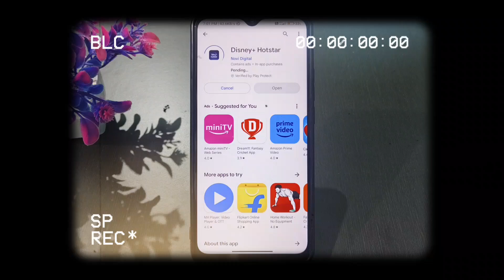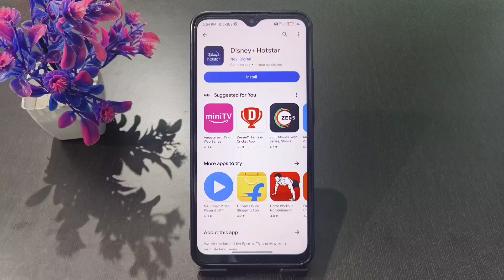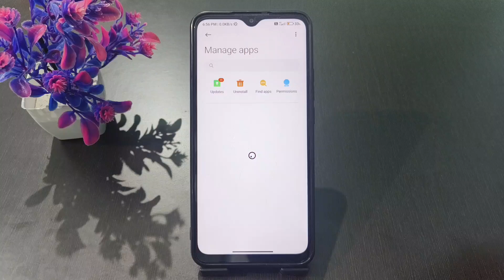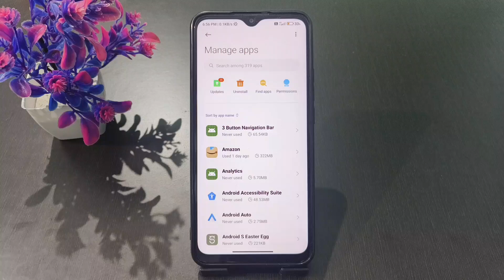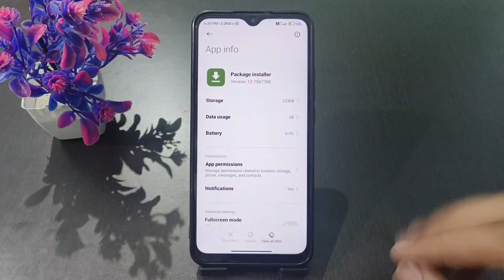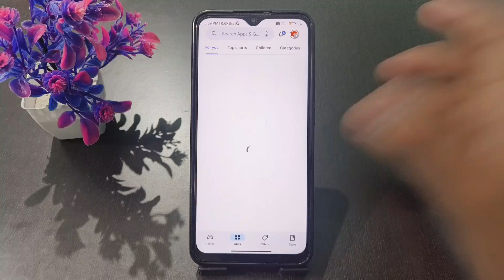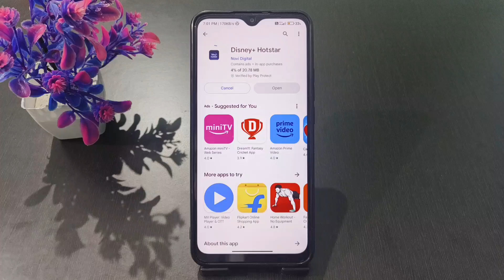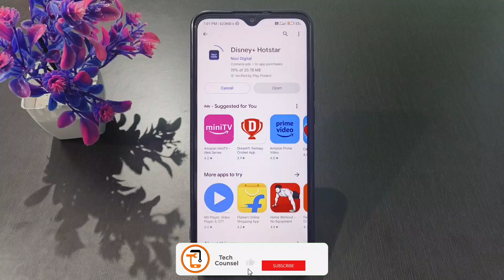Disney Plus Hotstar Download Nahi Ho Raha Hai | hotstar download problem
disney plus hotstar download nahi ho raha hai | hotstar download problem | hotstar download nahi ho raha hai | disney plus hotstar download nahi ho raha all this is covered in this video

About Video:-
Hello guys if you want to know about hotstar app download pending problem or how to solve hotstar downloading problem or you can say hotstar install nahi ho raha hai then this video is for you because in this video i have told you about how to fix hotstar download problem so please watch full video

1) disney plus hotstar download nahi ho raha hai
2) hotstar download problem
3) hotstar download nahi ho raha hai
4) disney plus hotstar download nahi ho raha
5) hotstar app download nahi ho raha
6) disney plus hotstar download problem
7) disney plus hotstar app download problem
8) hotstar download nahi ho raha
9) disney plus hotstar app download nahi ho raha hai
10) how to fix hotstar downloading problem